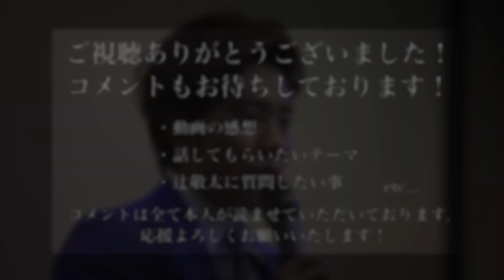【辻敬太】好きな人に絶対にフラれない方法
辻敬太の動画は毎週、日・月・水・金に更新！
日曜日は18:00から、月・水・金は20:00更新です！

好きな人にフラれたくない

そう思う人は少なくないはずだ。

今回は辻敬太がそんな悩みに対して、「絶対にフラれない方法」を語った。

1989年4月6日生まれ。大阪府出身。九州共立大学卒業。少年時代から一心不乱に野球に打ち込み、プロを目指す。大学進学後も練習に励む日々を送っていたが、大学卒業を機にプロ入りの夢を断念。大学卒業後は地元の大阪に戻り、不動産会社に勤めながらバーで働くなかで起業を決意し、2016年に飲食事業を軸にした会社を設立。2017年には、飲食店や美容室のフランチャイズ事業を行うEARTH ホールディングス株式会社を設立。順調に店舗数を伸ばし、わずか2年半あまりで、全国に約50店舗の飲食店を展開し、グループ売上高は30億円に達する企業に成長させた。